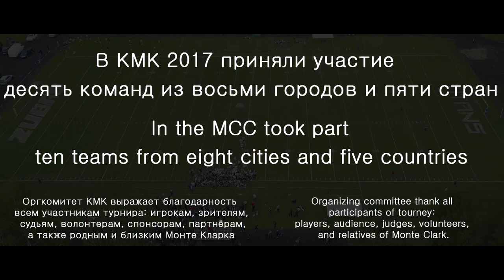Monte Clark Cup 2017 Final